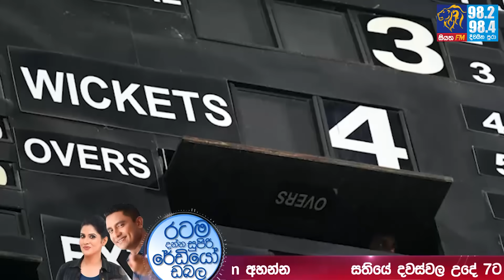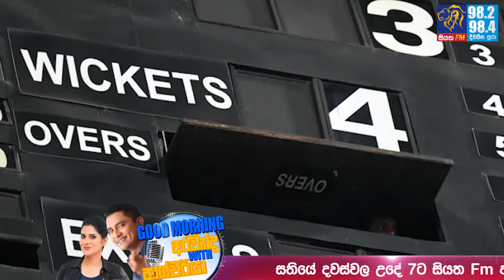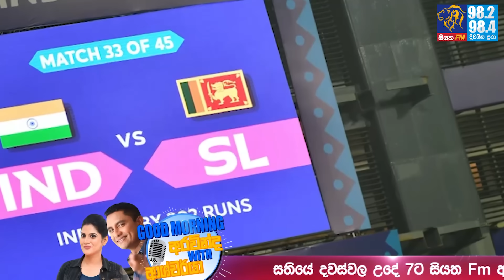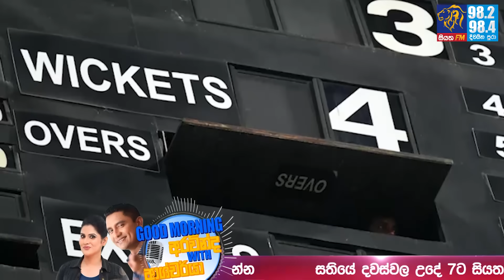Siyatha FM MORNING SHOW2023 11 03 | ඔය ඇති Enough is Enough